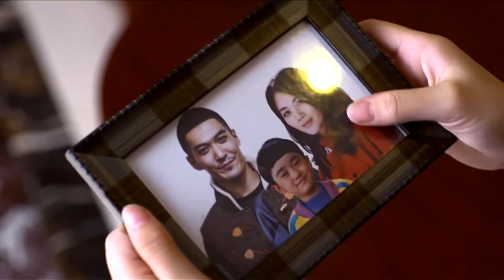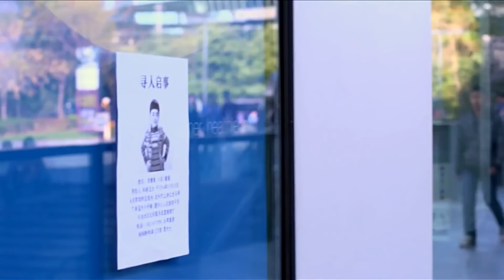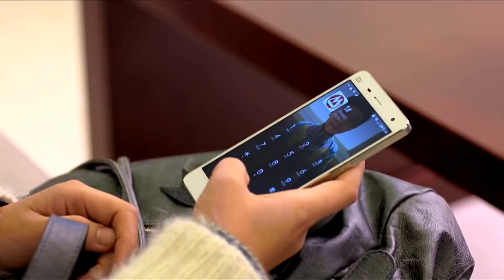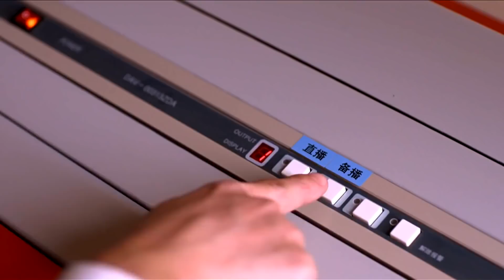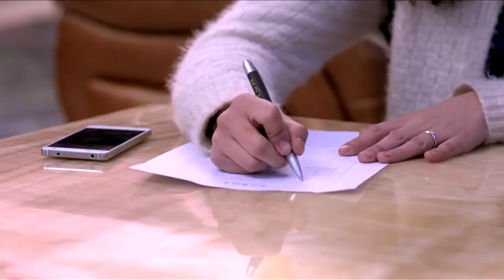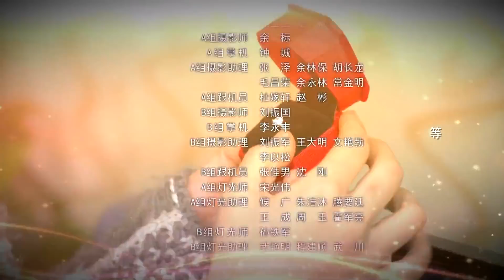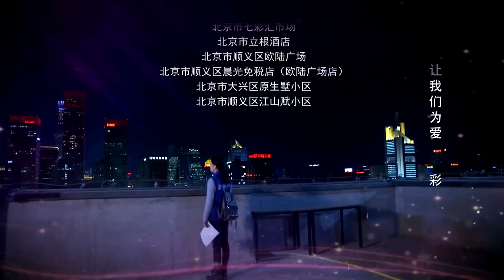《浮华逝梦》第02集 | 刻画一群普通人一心追求幸福的爱恨纠结故事（王凯、曹曦文、朱刚日尧）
导演：张峰
主演：曹曦文，朱刚日尧，王凯
《浮华逝梦》讲述了北漂一族的酸甜苦辣，刻画了浮华城市中那些宁静、坚韧、直指人心的小人物故事。为寻找失踪的丈夫贺五洲，31岁的夏白露带着5岁儿子来到北京，开始了北漂生涯。因为租房子她遇到了陪读的杜芬芳，又因做小时工结识了来照顾怀孕女儿的安和平。安和平是贺五洲的前妻，而杜芬芳的丈夫正是告发贺五洲挪用公款的人。在服装批发市场夏白露遇到了不打不相识的挚友，创造了销售奇迹挖到了第一桶金，在求学的过程中，她邂逅了意外的感情，当她刚刚在北京找到立足之地时，贺五洲的意外出现让尘封的秘密一一揭开，赌瘾已深贺五洲四处作孽，使三个家庭陷入危机。坚韧的夏白露并没有被生活击败，她的精神打动了大家，在大家的帮助下，她开始了创业的一步。